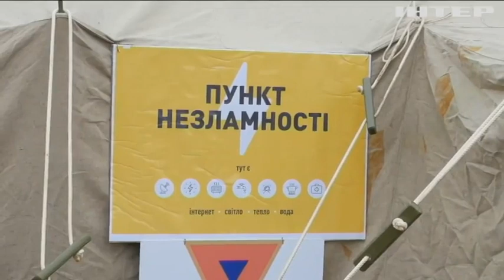Через ракетні обстріли рашистів на Вінниччині, у місті Ладижин, тисячі людей залишилися без опалення